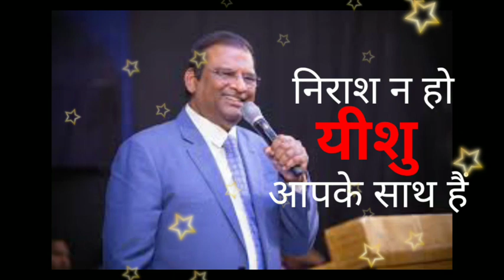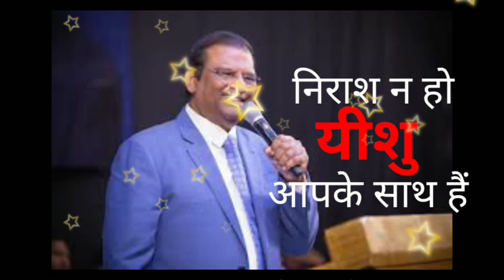निराश न हो यीशु आपके साथ हैं | Do Not Be Disappointed, Jesus is With You|Dr.Paul Dhinakaran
In this video Dr Paul Dhinakaran will Discuss that How Jesus is with Us.

Trust on Him ,He will surely bless you...

I am not the owner of this audio.